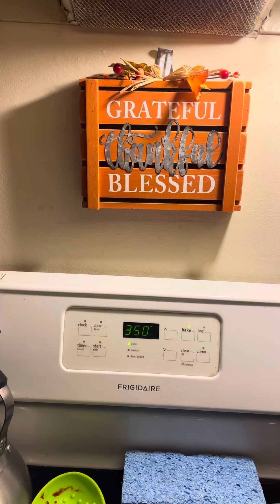Almost ready- plus- cheers!🦃🥂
Happy Thanksgiving Y’all🦃